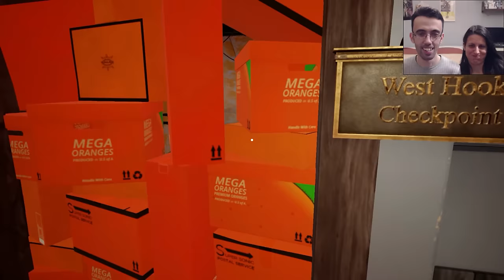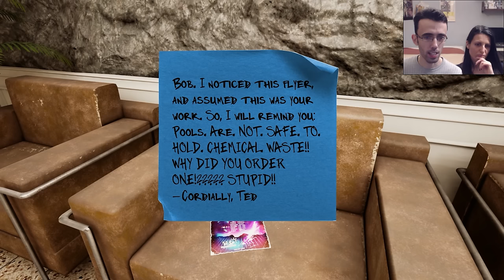MAIZE Gameplay ITA [#3] Una misteriosa "bella"